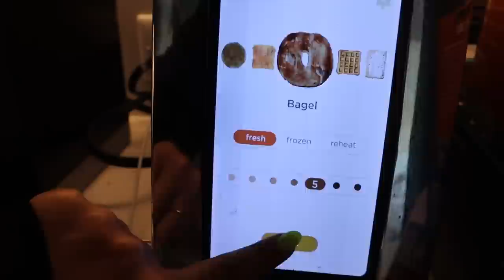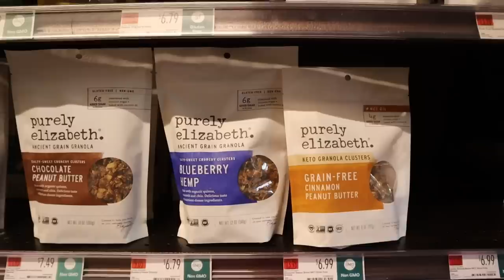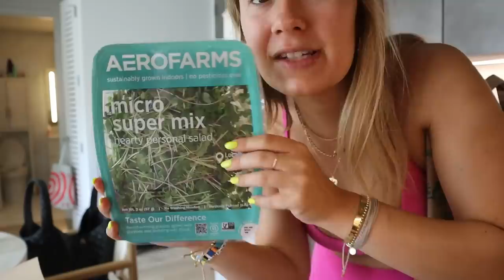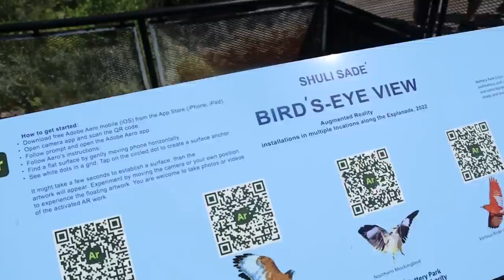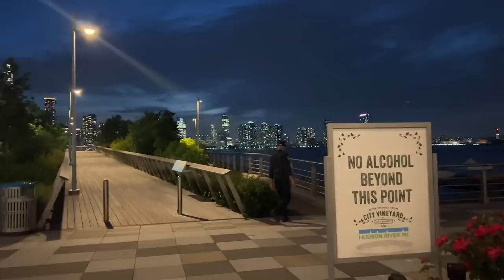SUMMER IN THE CITY DAY 1: hot girl walk, sunset dinner spot, table 4 one club, try on revolve haul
SUMMER IN THE CITY DAY 1 IS HERE! GET HYPE!!! Vlogging every day for the next 2 weeks trying new activities in New York City.

Revolve Try On Haul -

Neon Yellow Set -

Blue Set -

White Set -